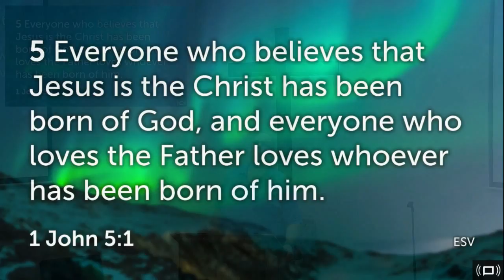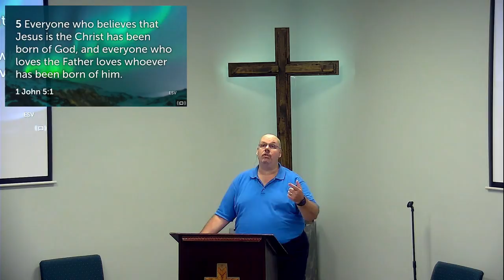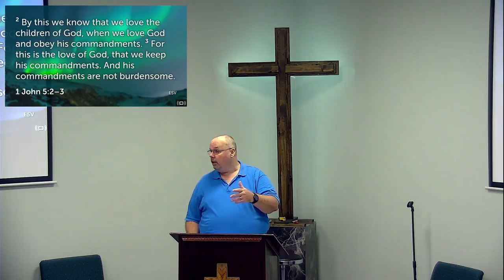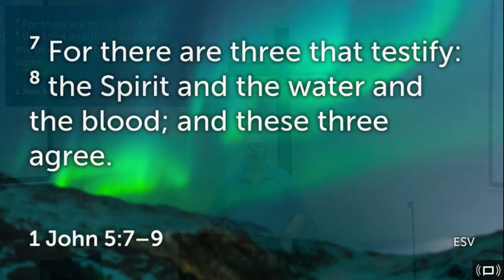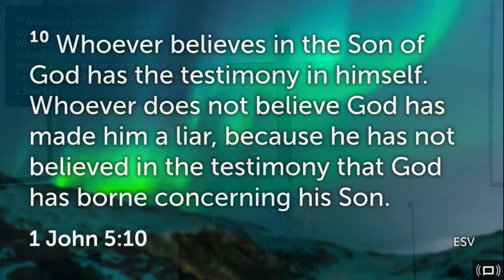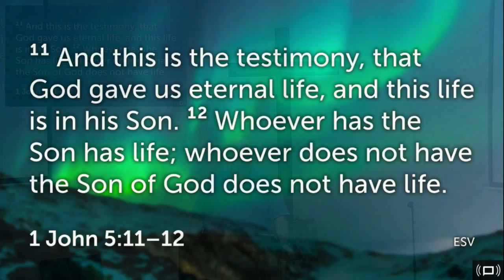A Love Proved 1st John 5:1-12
A Love Proved
1st John 5:1-12